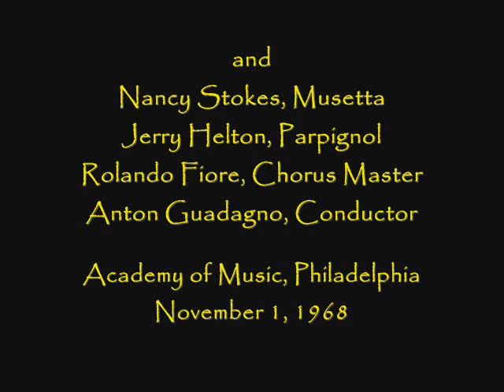La Bohème - Philadelphia, 1968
Judith Raskin and Giacomo Aragall head the cast in this live performance of Puccini's opera.  Other than some excerpts from a performance in 1963 with New York City Opera, this is perhaps the only extant performance that is complete with Judith Raskin in the role of Mimì.

And here are some links to highlights within the opera:
Act I
Non sono in vena!  14:57
"Che gelida manina"  18:59
"Sì. Mi chiamano Mimì"  24:05
"O soave fanciulla"  30:12

Act II
"Quando m'en vo"  45:08

Act III
"Donde lieta uscì"  1:08:01
Addio, dolce svegliare  1:11:51

Act IV
"O Mimì, tu piu non torni"  1:17:03
"Vecchia zimarra senti"  1:31:00
"Sono andati"  1:34:45

Images found in the video are set designs from productions of the opera by Evan Adamson (Acts I, IV); Peter Harrison (Act II); and David P. Gordon (Act IV).